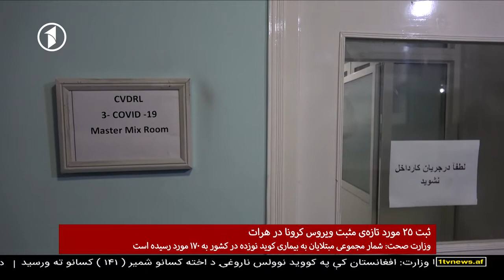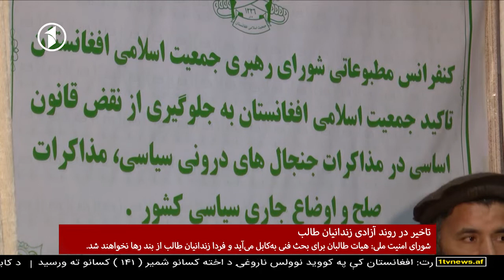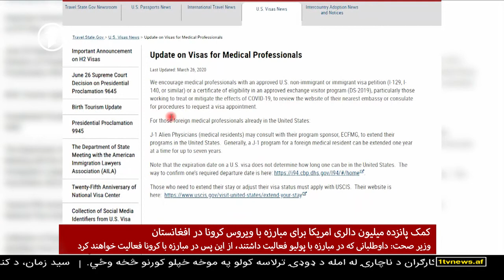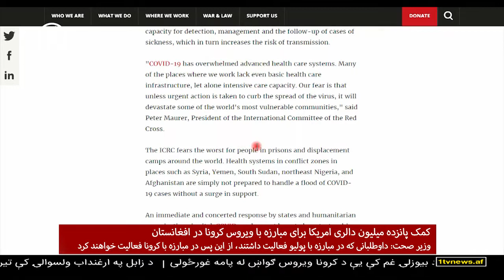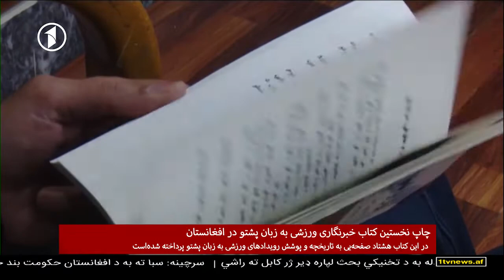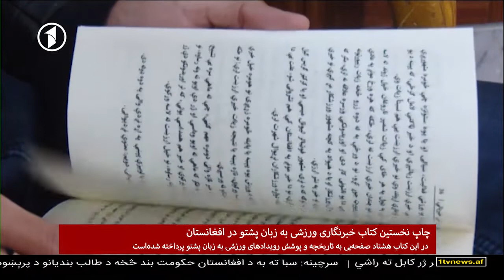1TV 10PM Dari News 30.03.2020 - خبرهای ده شب از تلویزیون یک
خبرهای ده شب افغانستان از تلویزیون یک - دوشنبه، ۱۱ حمل ۱۳۹۹
1TV Afghanistan 10PM Dari News bulletin